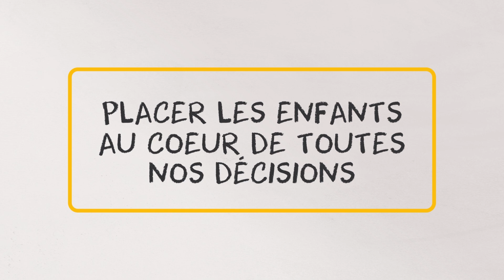Signez la Charte estrienne « Voir grand pour nos enfants »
En Estrie, la proportion d’enfants n’ayant aucune vulnérabilité à l’entrée à la maternelle est de 70 %. L’objectif national est d’augmenter cette proportion à 80 %, d’ici 2025.

Ensemble, donnons à tous nos enfants la même chance de s’épanouir!